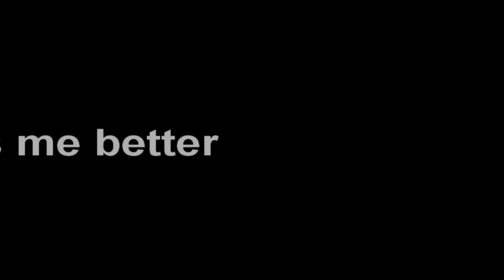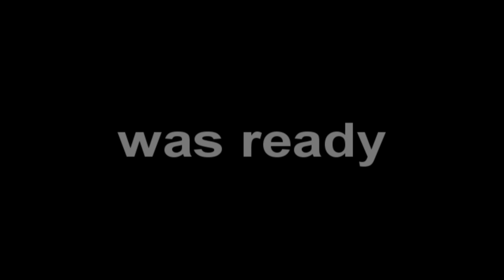Microvolts Montage Trailer November 2012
Hey guys
here is my Trailer for the montage in November.